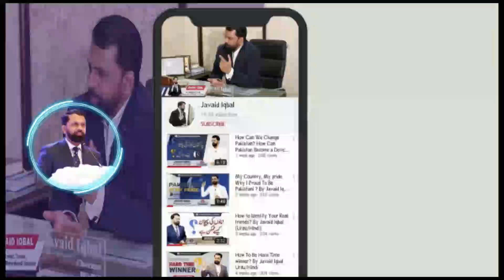Focus On Your Dream. How to Focus on Your Dream? By Javaid Iqbal (Urdu/Hindi)